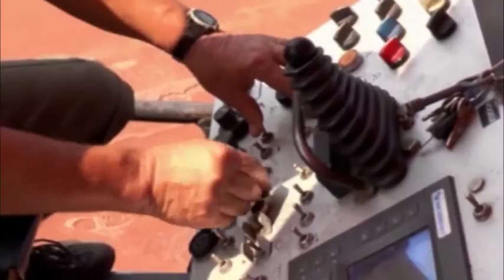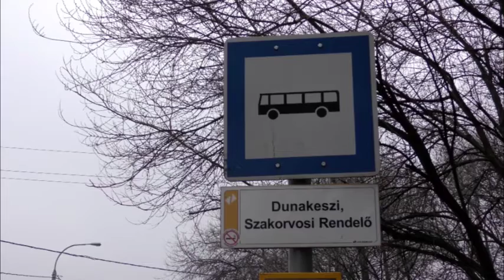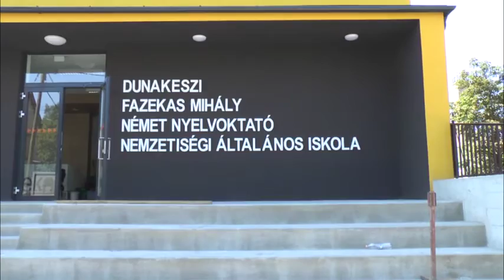Mit vár a 2016-os évtől? - Dióssi Csaba - polgármester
Interjú Dióssi Csaba polgármesterrel.